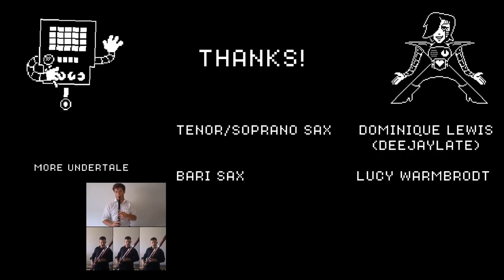Undertale: Death by Glamour/Metal Crusher - Saxophone Quintet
No bassoon today!  Death by Glamour and Metal Crusher arranged for five saxophones.  I really wanted to get a saxophone video done with my friend and coworker, Dominique, before he left the island, and Lucy came in and crushed it with awesome bari playing.  Enjoy, and share with your band/sax friends!

Original Music: Toby Fox